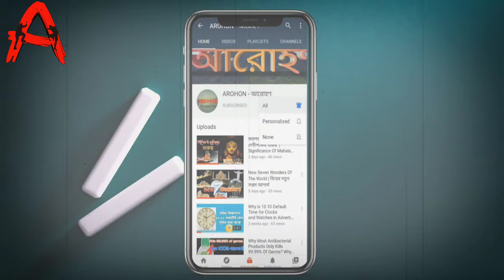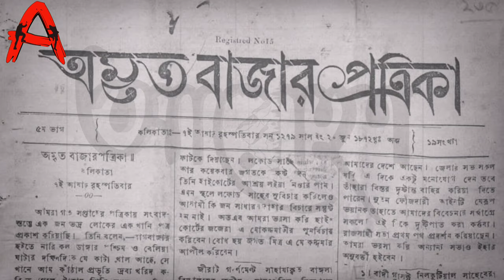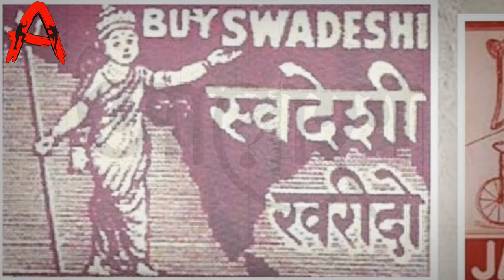Partition Of Bengal 1905 | বঙ্গভঙ্গ ১৯০৫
The Partition of Bengal (1905) was a territorial reorganization of the Bengal
Presidency implemented by the authorities of the British Raj. The reorganization separated the largely Muslim eastern areas from the largely Hindu western areas. Announced on 20 July 1905 by Lord Curzon, the then Viceroy of India, and implemented on 16 October 1905, it was undone a mere six years later.

The Hindus of West Bengal complained that the division would make them a minority in a province that would incorporate the province of Bihar and Orissa. Hindus were outraged at what they saw as a "divide and rule" policy,even though Curzon stressed it would produce administrative efficiency. The partition animated the Muslims to form their own national organization along on communal lines. To appease Bengali sentiment, Bengal was reunited by Lord Hardinge in 1911, in response to the Swadeshi movement's riots in protest against the policy.

Chapters:--
00:00 Introduction
00:54 Bengal Before Partition
02:21 Background
03:19 Reasons Behind Partition Of Bengal
04:12 Divide And Rule
04:50 How Bengal Was Partitioned?
05:55 Consequences
06:28 Reactions Of The Muslims